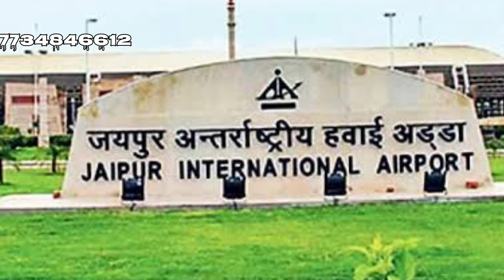Mahindra World City | 23.90 लाख में जेडीए अप्रूव्ड प्लॉट | plot in jaipur | property in Jaipur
Salient Features :
• JDA Approved And RERA Registered Project
• Lush Green Landscape Park
• Drainage
• Retail Market Space With Parking
• Black Top Roads
• Underground Electricity Distribution
• Solar Street Lights
• Pollution Free Area
• Scheme Boundary Wall
• Plot Wise Demarcation
• Water Supply
• Sewerage
• Rain Water Harvesting
• Space For Solid West Management
• Clear Direction Boards
• Community Hall
• Games Area
• Outdoor Games
• Kids Play Erea

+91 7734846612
Sangam prajapat

Cover Topics in this video:
Mahindra Sez Ke pas plot
Jaipur best Investment property
plot in ajmer road jaipur
plot near mahindra sez
kedia sezisthan
Plot in mansarovar extension
Plot in Narayan vihar
Plot in Patrakar colony
Plot for sale in mansarovar
Plot for sale in mansarovar jaipur
jda approved plot in mansarovar
mansarovar jaipur
Best plots in Jaipur
Property in Jaipur
urgent property for sale in jaipur
Jaipur dreamland
property jaipur
Jda approve property
Property dealers in jaipur
Best Plot in jaipur
Plot in japur for sale
Plot in jaipur price
Plot project in Jaipur
Plot in Jaipur at best price
Plot
Best property in mansarovar
Top 5 properties in jaipur
Top 5 properties in mansarovar jaipur
Plotting township in mansarovar jaipur
Plotting township
KP Balaji Group
KP Balaji Group Project
Plotting project in mansarovar
Plotting project in mansarovar jaipur
Plots in mansarovar extension
Plots
New gated township plot for sale in jaipur
Property jaipur
Jaipur Dreamland Youtuber Channel
Plot in Jaipur in emi
loanable plot in jaipur
gated townsip plots
house in Jaipur
property in jaipur plot
Plot for sale jaipur in reasonable price
Best gated township in jaipur
Jaipur Dramland Plots
Property in Jaipur
Individual house in Jaipur
Plot for sale
Plot for sale in jaipur
houses for sale near me
houses for sale
homes for sale near me
homes
properties
real estate agent
condos for sale near me
mauricio umansky
property for sale near me
property price register
condos for sale
realtors near me
rental properties near me
realty
realtors
rental homes near me
real estate for sale
sotheby's real estate
ryan serhant
real estate near me
foreclosures near me
real property management
estate agents near me
proptech
new homes near me
buy house
rera website
apartments for sale near me
real estate companies